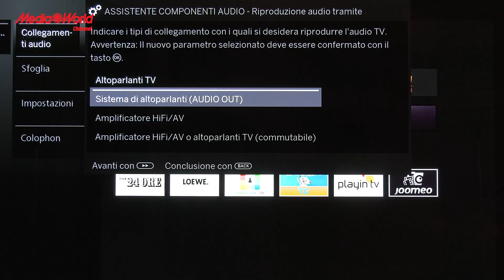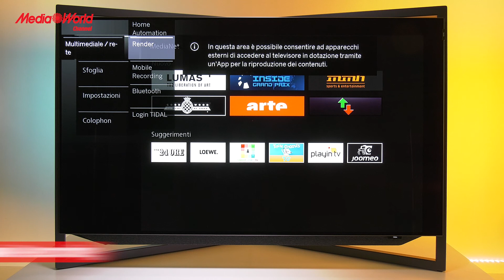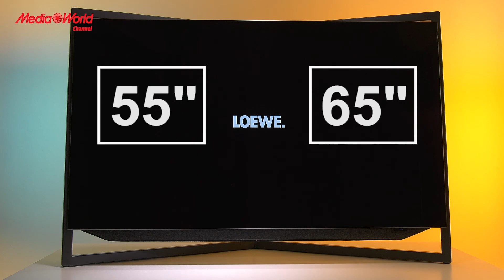Scopriamo il TV Loewe Bild 9 OLED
Loewe presenta Bild 9 Oled, l’originalità estetica e la qualità del celebre marchio tedesco, abbinate a diverse funzioni speciali, molto utili.
Vediamo le sue caratteristiche principali:
-  Design raffinato ed elegante
-  Pannello Oled.
-  Risoluzione Ultra HD con HDR e Dolby Vision
-  Decoder multicanale 5.1 integrato
-  Hard disk da 1 TB integrato e diverse funzioni speciali
-  Bluetooth
-  Soundbar integrata da 120 Watt

I supporti da pavimento, da tavolo e da parete di Loewe Bild 9 sono completamente in acciaio inox, saldati levigati e lucidati a mano.
La serie Bild 9 integra pannelli Oled di ultima generazione con HDR e Dolby Vision per immagini sempre estremamente nitide con colori naturali e brillanti.
Non perdetevi la nostra video recensione